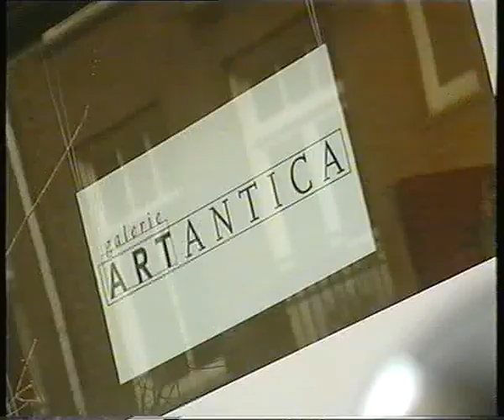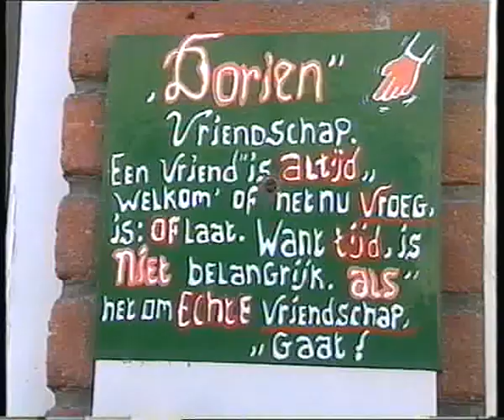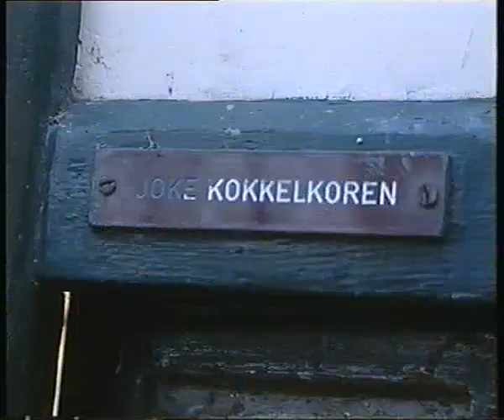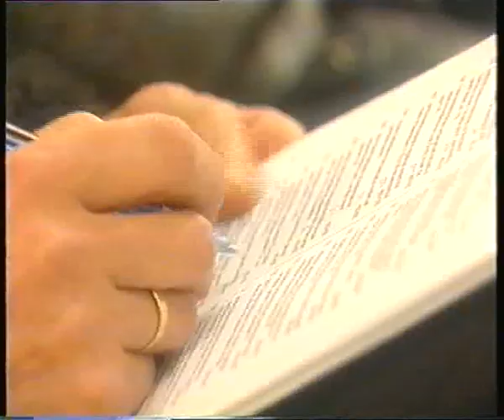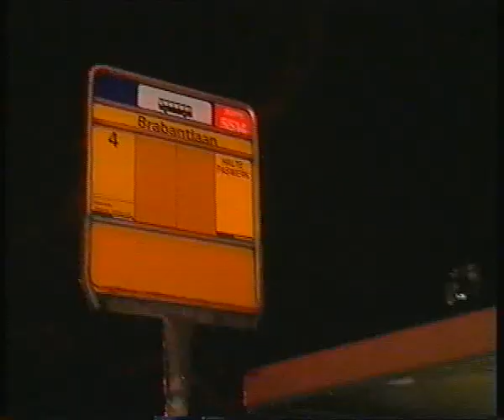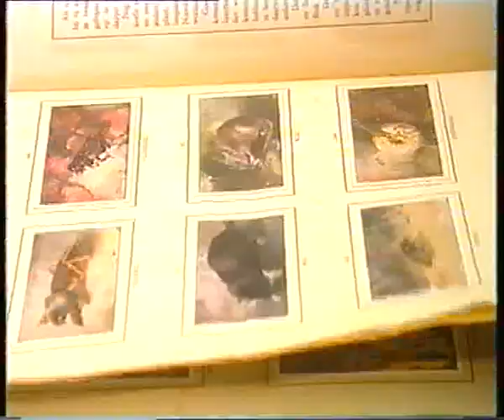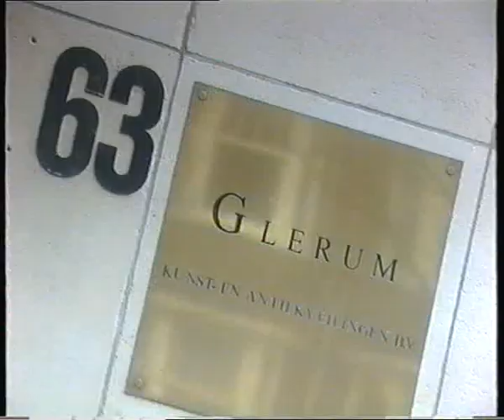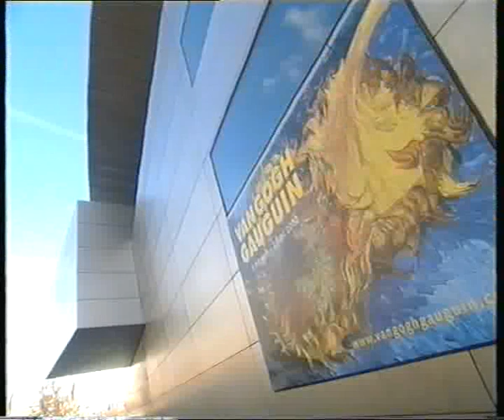ArtAntica Arts & Antiques tv program